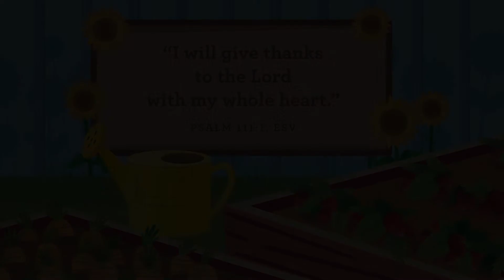Propel Jr Online 11/7/21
You do not want to miss the first part of "Community Garden"